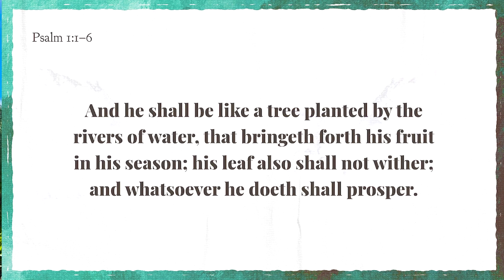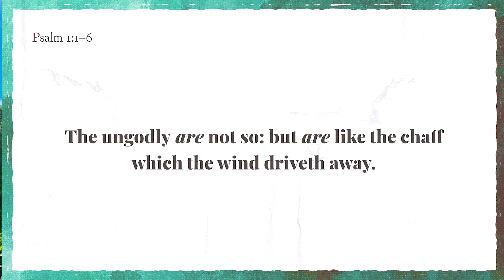Araw Araw na Pagpapala! Ps Willy Garcia Ep 560 Read the Word of God